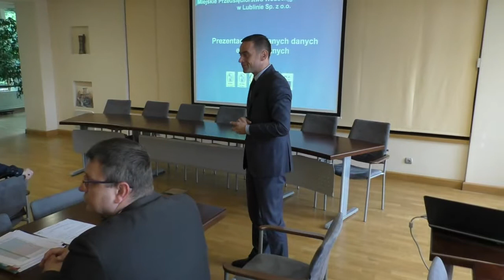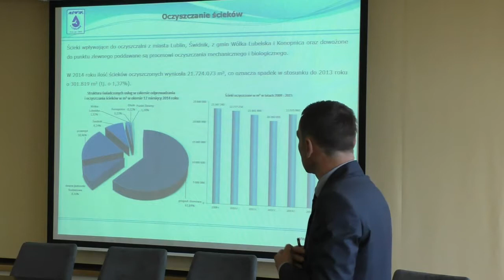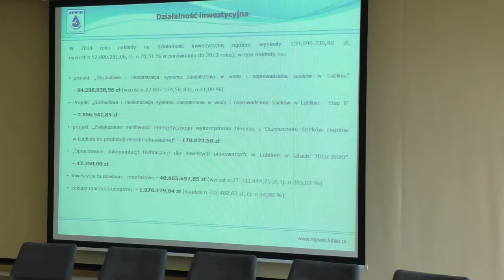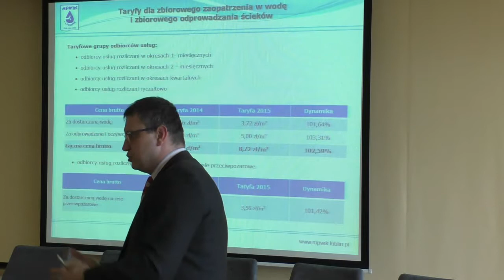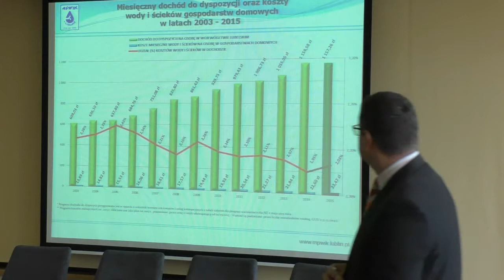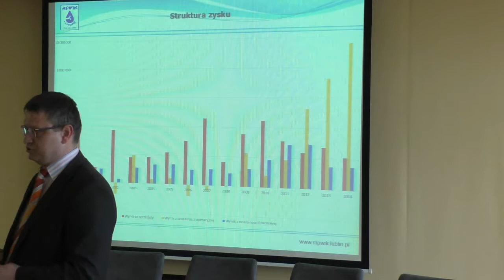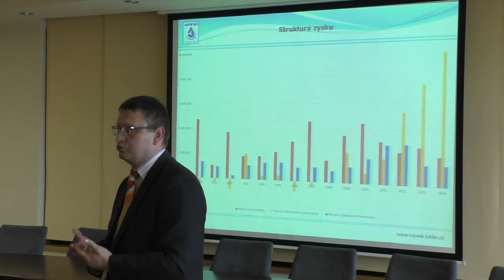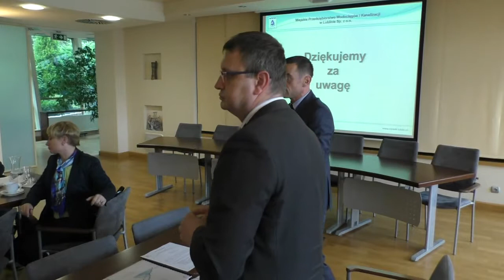Posiedzenie Komisji RM ws sytuacji MPWiK 14.10.2015